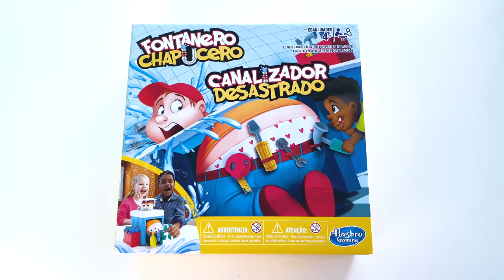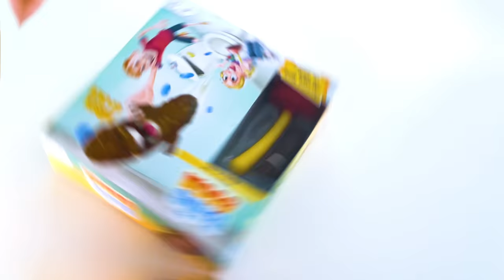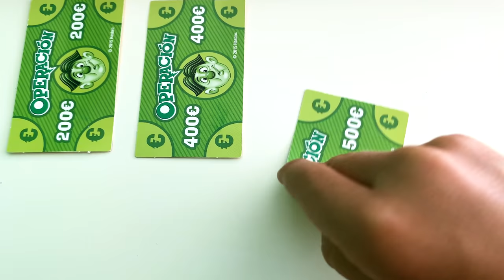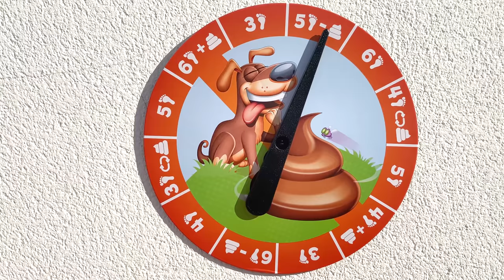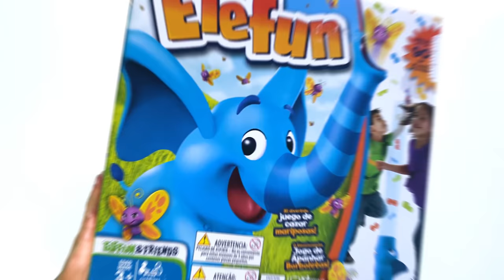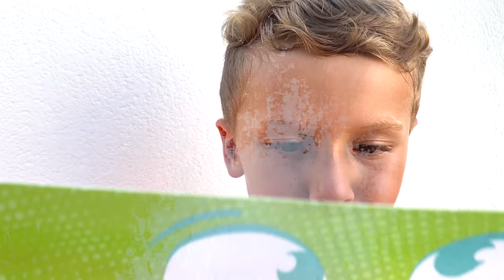10 family game tips I The Marek Show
Marek and mom playing 10 family home games. Tips for fun at home. Playing whole family.